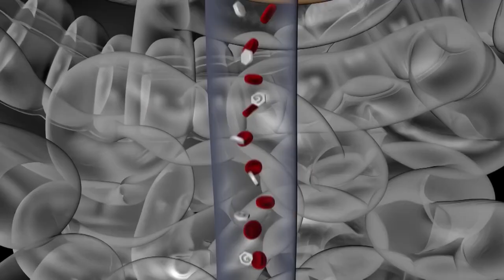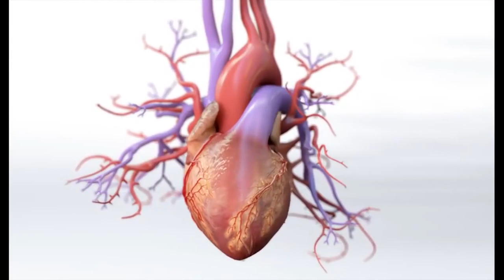Uống Dầu Cá Omega 3 Có Tác Dụng Gì ? Viên Omega 3 Hàn Quốc có tốt không ? KoreaShop24h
- Tinh dầu cá hồi omega 3 Hàn Quốc có tốt không?
Omega 3 từ lâu được biết đến là một trong những loại Acid béo không no rất tốt cho sức khỏe con người. Đặc biệt, thành phần này có rất nhiều trong tinh dầu cá hồi, cá thu. Chính vì thế mà tinh dầu cá trở thành một trong những thực phẩm thiết yếu được con người sử dụng ngày càng nhiều, đem đến những lợi ích tuyệt vời cho sức khỏe, từ việc làm đẹp, tăng cường trí não, phòng chống bệnh tim mạch, huyết áp, tiểu đường cho đến khả năng phòng chống ung thư vô cùng mạnh mẽ.

Những công dụng tuyệt vời đó của Omega 3 hay tinh dầu cá đã được ứng dụng trong các sản phẩm thực phẩm chức năng Omega 3 được chúng ta sử dụng rộng rãi ngày nay. Tinh dầu cá hồi omega 3 Hàn Quốc 1000mg nhập khẩu từ Canada là một trong những sản phẩm như thế. Vậy Omega 3 Tinh dầu cá hồi 1000mg Canada có thực sự tốt không?

Thực phẩm chức năng omega 3 Hàn Quốc mang thương hiệu Canada là sản phẩm tốt cho sức khỏe, sử dụng được cho nhiều đối tượng khác nhau, không có tác dụng phụ.

Công dụng của tinh dầu cá hồi Omega 3 EPA – DHA 1000mg Canada
– Tinh dầu cá hồi Omega 3 1000mg Canada chứa hàm lượng lớn Acid Omega 3 đem lại lợi ích tuyệt vời cho não bộ, giúp tăng cường chức năng não bộ, bồi bổ não, tăng cường trí nhớ, cải thiện hiệu quả tình trạng căng thẳng, mệt mỏi, đồng thời phòng chống hiệu quả các bệnh về não, thần kinh.

– Sản phẩm Omega 3 canada 1000mg thích hợp sử dụng cho người già có chức năng não bộ suy yếu, người đang trong quá trình ôn thi, người thường xuyên phải làm việc căng thẳng, mệt mỏi, đồng thời là thực phẩm bổ sung tuyệt vời để phát triển trí tuệ toàn diện cho trẻ nhỏ.

 - – Công dụng của tinh dầu cá hồi omega 3 Hàn Quốc hộp 300 viên còn giúp phòng và hỗ trợ điều trị tim mạch, huyết áp cao. Sản phẩm Omega 3 Tinh dầu cá hồi 1000mg Canada này có thể giúp giảm nguy cơ xơ cứng động mạch, giảm huyết áp và chứng tắc nghẽn mạch máu hiệu quả.

– Dầu cá hồi Omega 3 còn tốt cho người béo phì, hỗ trợ quá trình giảm cân giữ dáng hiệu quả, đồng thời giúp bảo vệ tế bào gan, hỗ trợ điều trị tình trạng gan nhiễm mỡ một cách tích cực.

– Tác dụng của omega 3 tinh dầu cá hồi Omega 3 EPA – DHA 1000mg Canada còn giúp hỗ trợ hiệu quả trong việc điều trị u xơ tuyến tiền liệt và chứng rối loạn cương dương ở nam giới, giúp tăng cường sức mạnh sinh lý cho cánh mày râu.

– Đối với chị em phụ nữ, đây còn là một sản phẩm làm đẹp tuyệt vời, giúp nuôi dưỡng làn da trở nên mịn màng, trẻ trung, ngăn ngừa nếp nhăn,phòng chống lão hóa da rất tốt. Bên cạnh đó, chị em khi sử dụng tinh dầu cá hồi này cũng giúp giảm thiểu đáng kể các triệu chứng khó chịu trong thời kỳ tiền mãn kinh.

– Sản phẩm tinh dầu cá hồi omega 3 Hàn Quốc có xuất xứ từ Canada còn giúp loại bỏ cholesterol xấu và chất thải trong huyết quản giúp cho máu huyết lưu thông, tuần hoàn tốt, nhờ vậy đem lại hiệu quả trong hỗ trợ chữa trị bệnh tê liệt chân tay, táo bón.

– Công dụng đa dạng của sản phẩm viên uống dầu cá omega 3 Canada còn giúp giảm sưng đau viêm khớp, đau mỏi xương khớp hiệu quả, rất tốt để sử dụng trong trường hợp bị đau nhức xương khớp, viêm khớp, thoái hóa khớp nhẹ đến trung bình.

– Ngoài ra, người bị  tiểu đường cũng nên sử dụng viên dầu cá Hàn Quốc 1000mg sẽ giúp cải thiện chỉ số đường huyết ổn định hơn, hỗ trợ điều trị bệnh tích cực.
- Hướng dẫn cách sử dụng tinh dầu cá hồi Omega 3 1000mg Hàn Quốc
Đối tượng: Sản phẩm Omega 3 Canada 1000mg có thể sử dụng cho cả gia đình, giúp bảo vệ sức khỏe hiệu quả.

Liều dùng:

– Người lớn uống 4 viên mỗi ngày, chia làm 2 lần, mỗi lần 2 viên, uống sau bữa ăn.
– Trẻ em uống ngày 2 viên, chia làm 2 lần, mỗi lần 1 viên, uống sau bữa ăn.

Thận trọng:

– Không sử dụng tinh dầu cá hồi Omega 3 Hàn Quốc cho phụ nữ có thai. Nếu muốn sử dụng cần tham khảo ý kiến của bác sĩ.

– Bảo quản nơi khô ráo thoáng mát, tránh ánh sáng trực tiếp.

Lưu ý:

– Hiệu quả sử dụng sản phẩm tùy thuộc cơ địa của từng người.

0O0
0O0
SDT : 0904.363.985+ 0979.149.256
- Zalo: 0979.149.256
- Facebook : Siêu Thị Hàn Quốc – Koreashop24h